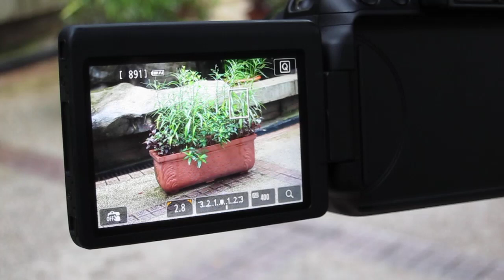除了對焦，用家亦可啟動觸控拍攝功能